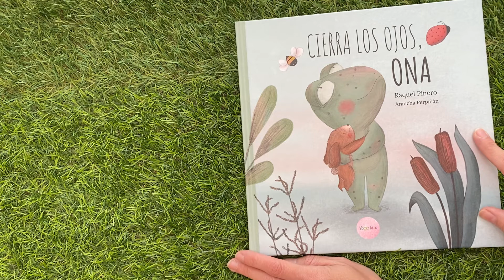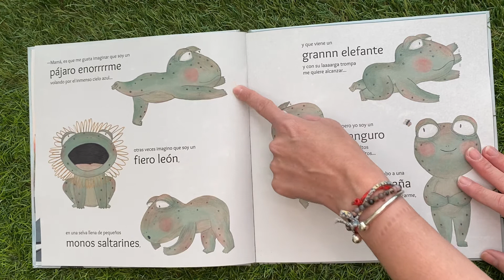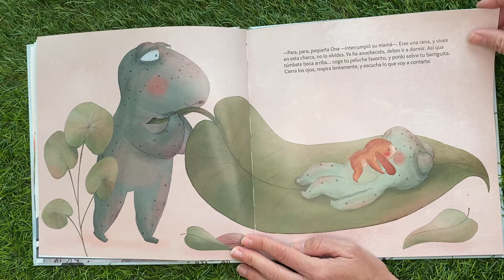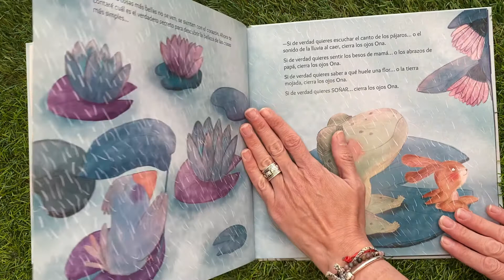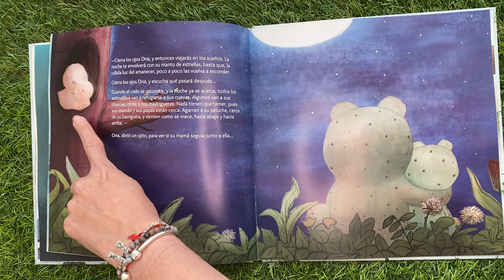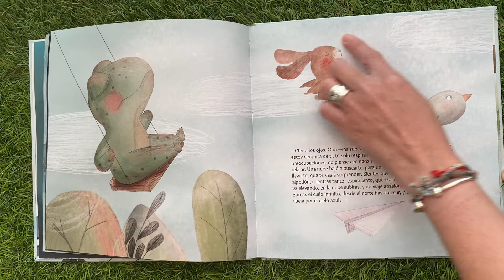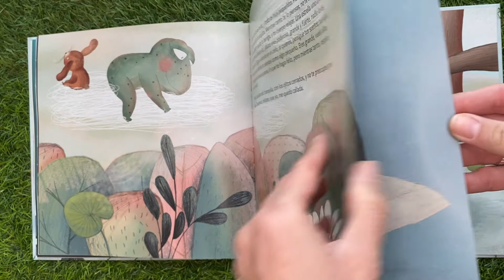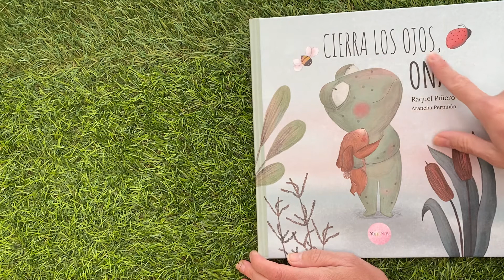Cierra los ojos, Ona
Texto: Raquel Piñero | Ilustración: Arancha Perpiñán
Editorial: Yoga Kids